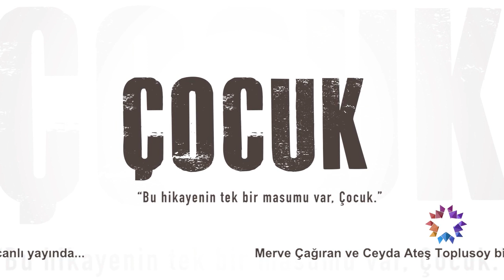Çocuk dizisinin Şule ve Akça'sı Ceyda Ateş ve Merve Çağıran canlı yayında...